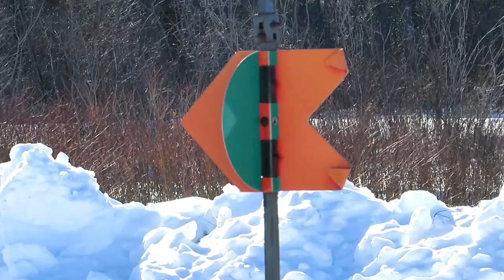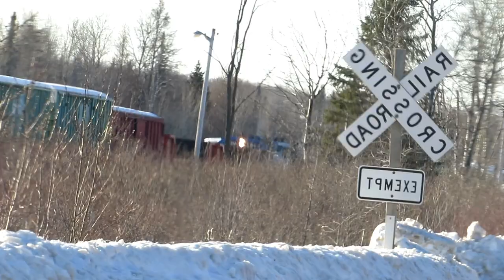E&LS PACKING RAIL CARS LIKE SARDINES IN CHANNING, MI RAILROAD YARD | Jason Asselin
After seeing the massive railroad snowplow pass by this week, I took a drive to Channing, MI where the Escanaba & Lake Superior Railroad have a large rail-yard including a Y-turn with tracks going to Amasa and further west.

When I got there ELS 402 ( EMD GP38) & ELS 600 (EMD FP7) were busy at work pulling long lines of cars from the Amasa bound line and pushing them north, stuffing them in like sardines! I spent a few hours watching the switch cars back and forth before hooking up to some log cars and leaving southward. If I had to guess, I'd say Friday would be a good day to chase the plow train!